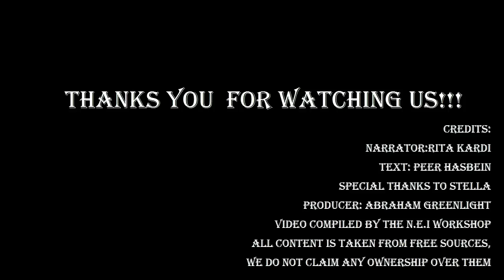TV Heroes.Giovanna Antonelli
Джованна Антонелли и то,что мы про неё не знали.Не только творчество,но и личная жизнь.Отношения с мужчинами и друзьями.Всё об этой прекрасной актрисе и женщине.